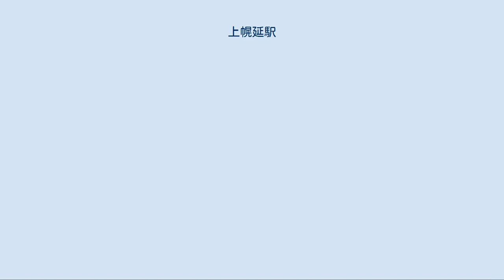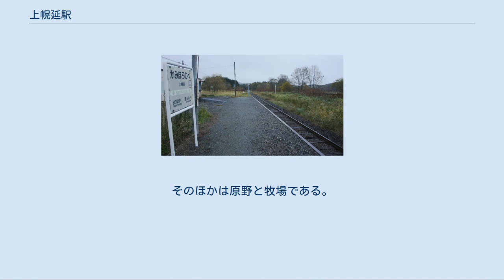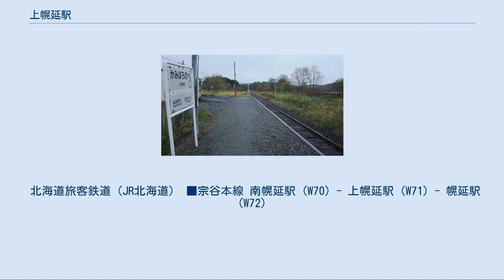上幌延駅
上幌延駅（かみほろのべえき）は、北海道（宗谷総合振興局）天塩郡幌延町字上幌延にあった北海道旅客鉄道（JR北海道）宗谷本線の駅（廃駅）である。
電報略号はホノ。
 2016年（平成28年）3月26日のダイヤ改正による減便以前は通過する普通列車が存在し、下り2本、上り3本のみ停車した。
 1977年の上幌延駅と周囲約500m範囲。
右上が稚内方面。
相対式ホーム2面2線と駅舎横の稚内側に貨物積卸場と引込み線がある。
ストックヤードは無い。
国土交通省 国土画像情報（カラー空中写真）を基に作成 幌延駅より天塩川の上流に位置するため。
 なお、同地の字名が再編により「上幌延」へ改称されたのは1959年（昭和34年）であるが、それ以前から当地から現在の南幌延駅付近にかけての地域を「上幌延」と呼んでいた旨が字名再編時の北海道告示にある[幌延町 2]。
 2019年（令和元年）度にJR北海道が、宗谷本線沿線自治体で構成される宗谷本線活性化推進協議会に対し、当駅を含む29駅を自治体負担で維持管理または廃止するかを2020年（令和2年）3月までに判断するように求めた[新聞 3]。
その後、幌延町では以下の3点を理由に、対象駅7駅のうち当駅および安牛駅の廃止を容認した[幌延町 1]。
 利用が僅少であること ホームが土盛形状のため維持管理費用が比較的高額（板張ホーム比）であること 近距離等間隔で3駅が連接しており隣接中間地点にある南幌延駅での乗降が可能であること 単式ホーム1面1線を有する地上駅。
ホームは線路の北西側（稚内方面に向かって左手側、旧1番線）に存在する。
分岐器を持たない棒線駅となっている。
かつては相対式ホーム2面2線を有する列車交換可能な交換駅であった。
当時は互いのホームは駅舎側ホーム中央部分と対向側ホーム南側を結んだ構内踏切で連絡した。
駅舎側（西側）が下り1番線、対向側ホームが上り2番線となっていた。
そのほか1番線の稚内方から分岐し駅舎北側のホーム切欠き部分の貨物ホームへの貨物側線を1線有していた。
交換設備運用廃止後は線路は撤去されたが、ホーム前後の線路は分岐器の名残で湾曲していた。
駅舎は構内の北西側に位置しホーム中央部分に接している。
有人駅時代からの駅舎は改築され、ヨ3500形車掌車を改造した貨車駅舎となっている。
旧駅舎の基礎の上に設置されている。
出入口にはスロープが新たに設置されている。
トイレを有するが閉鎖されていた。
 1日の平均乗降人員は以下の通りである。
 幌延町開基以来の集落であり、駅周辺に数件の民家がある[幌延町 3]。
そのほかは原野と牧場である。
幌延町によると、鉄道開通までは現在の幌延市街地より栄えていたが、鉄道開通により現市街地に中心が移りさびれていったとされる[幌延町 3]。
かつては郵便局、駐在所、食料・衣料・日用雑貨の商店、理髪店、旅館、運送業などの店があった[幌延町 3]。
 北海道旅客鉄道（JR北海道） ■宗谷本線 南幌延駅 (W70) - 上幌延駅 (W71) - 幌延駅 (W72)